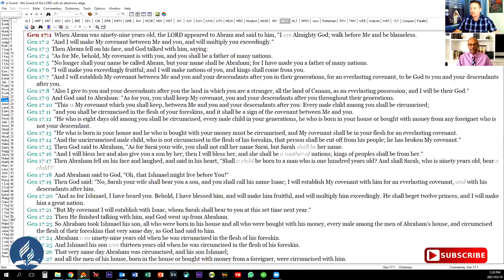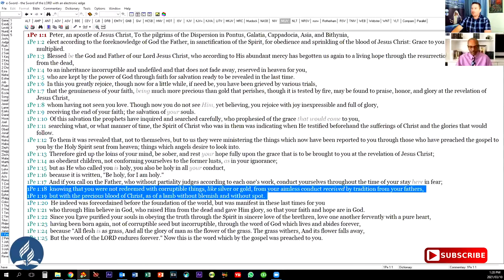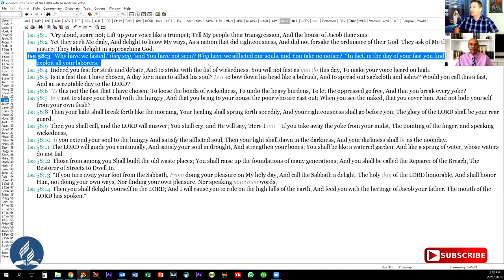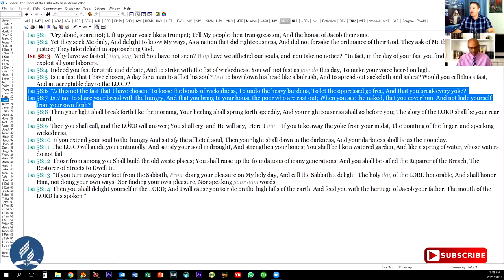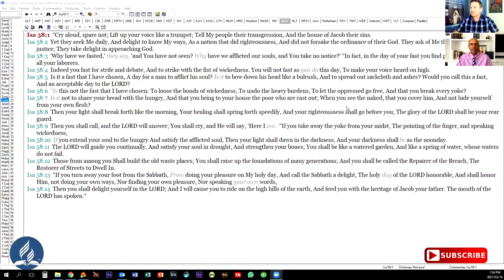12 March 2021: Lesson Study: "Lesson 11" / Renier Horn & Brian Hall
12 March 2021: Lesson Study: "Lesson 11" / Renier Horn & Brian Hall